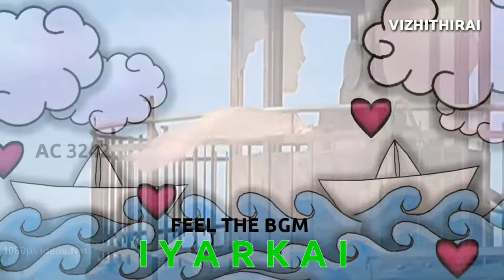IYARKAI End Bgm|Feel the Bgm